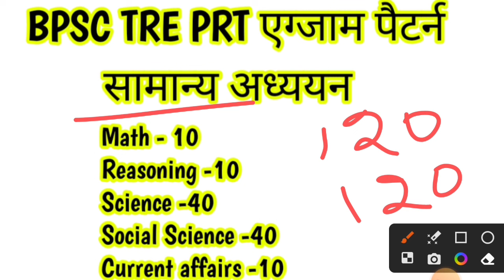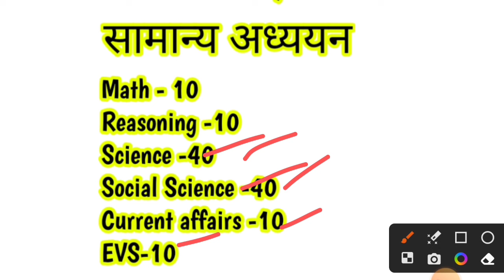d.el.ed ke baad government teacher kaise bane, deled karne ke baad teacher kaise bane in bihar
deled karne ke baad teacher kaise bane
deled karne ke baad teacher kaise bane in bihar deled karne ke baad teacher kaise bane bihar me deled ke baad kya kare
d.el.ed me fail hone ke baad kya kare
d.el.ed ke baad b.ed kar sakte hain
kya d.el.ed ke baad b.ed kar sakte hain
deled karne ke baad teacher kaise bane in up
deled entrance exam 2024 syllabus
deled entrance exam 2024
deled entrance exam 2024 delhi
deled entrance exam 2024 online classes
bihar deled entrance exam 2024 ki tayari kaise karen